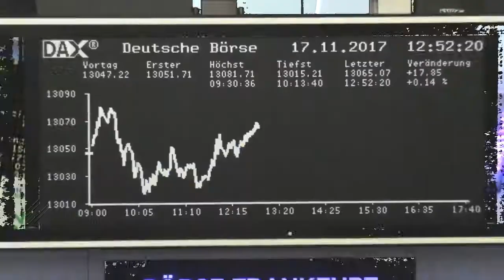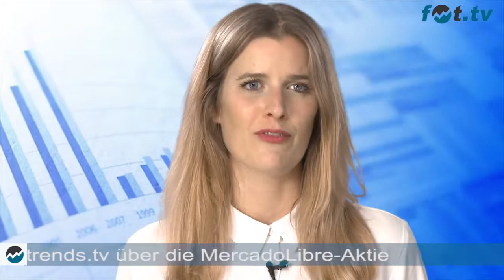MercadoLibre-Aktie: Ob die Beliebtheit gerechtfertigt ist - Videoanalyse